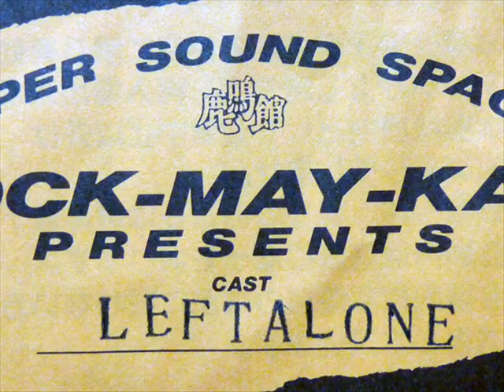LEFTALONE bottom of the heart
二十年以上前に、目黒・鹿鳴館を中心に活動したバンドです。音源は、デモテープからです。
vocak : shigeki tani (danny) guitar:akira terashima(jira) bass:hiroshi suzuki
drums: hideaki noguchi(mantarou) key:akimurakun